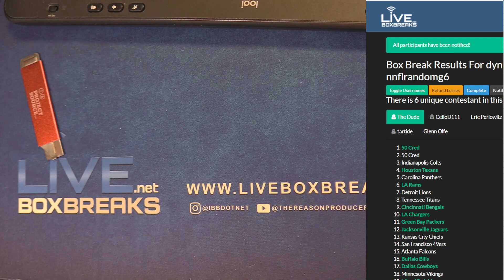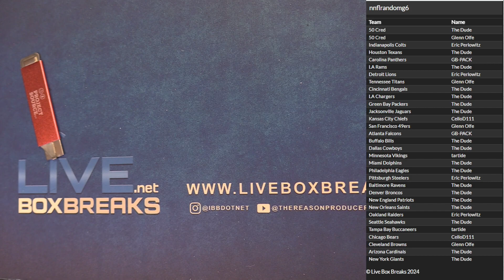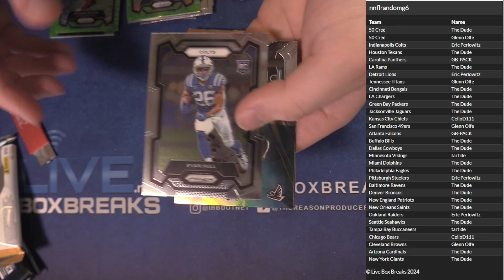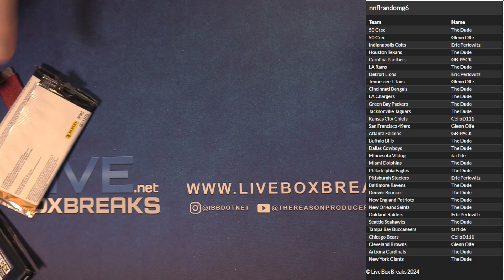NFL Random Giveaway #6 LBB